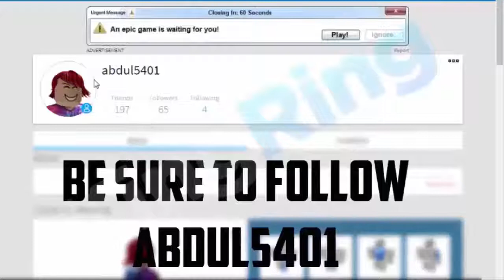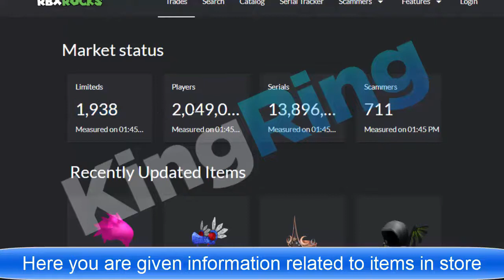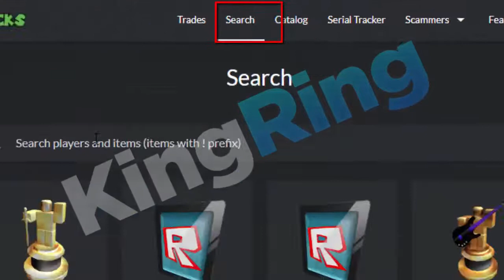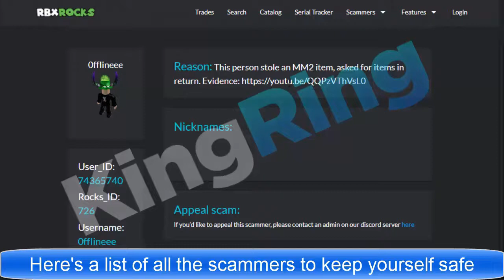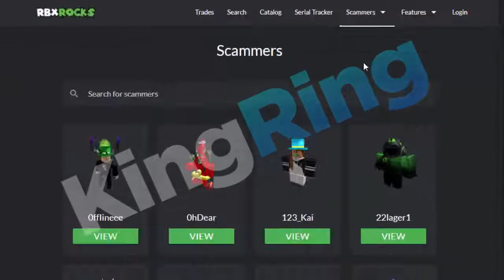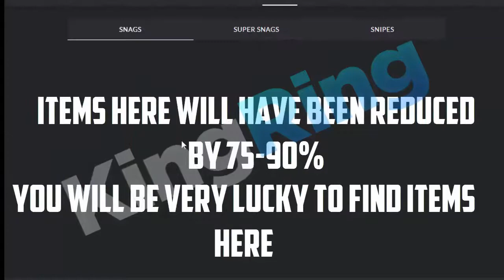HOW TO GET CHEAP CATALOG ITEMS 100% WORKING (2019) |FREE|NO SURVEY|NO HUMAN VERIFICATION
*OMG, IT WORKED* HOW TO GET CHEAP CATALOG ITEMS ON ROBLOX 2019 😄 | (WORKING) | EASY, FAST, AND LEGIT | NO WAITING!!!

Have you enjoyed the video? Give it a MASSIVE thumbs up and you will have luck for life!

if you have questions please type in comments and I will try to answer

Skip the advertisement to reveal the code ^